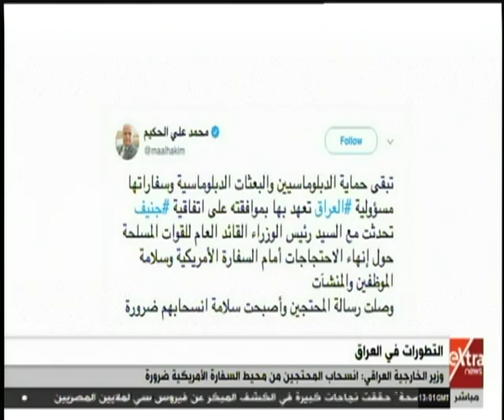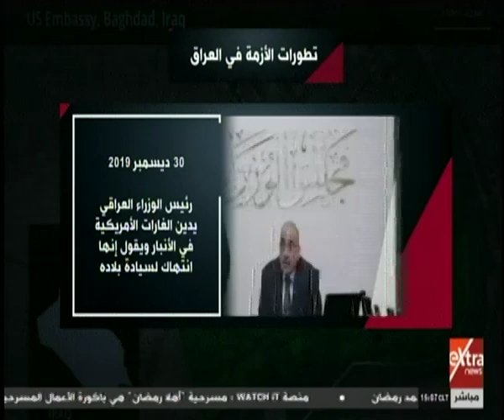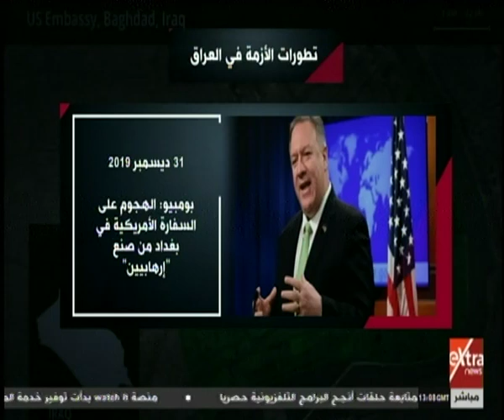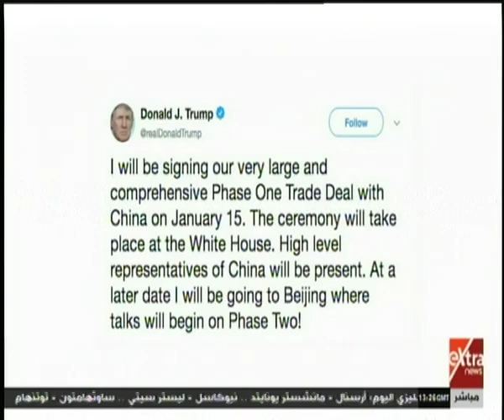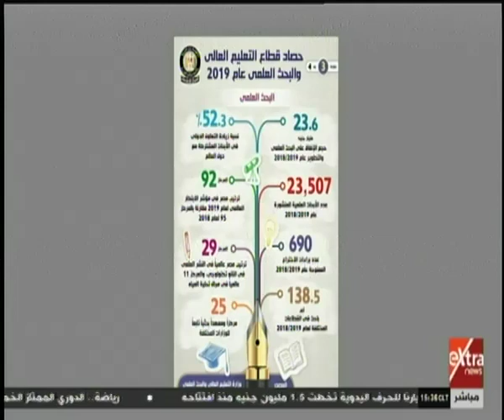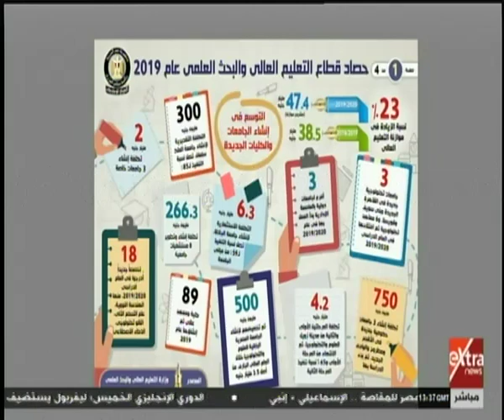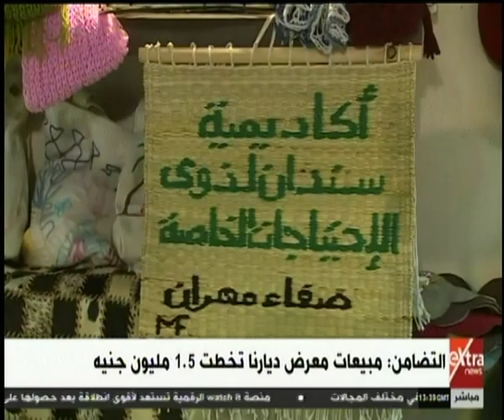غرفة الأخبار | جولة الـ3 عصرا الإخبارية (كاملة)